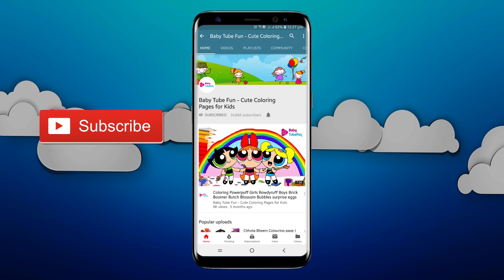Coloring Powerpuff Girls Rowdyruff Boys Brick Boomer Butch Blossom Bubbles surprise eggs